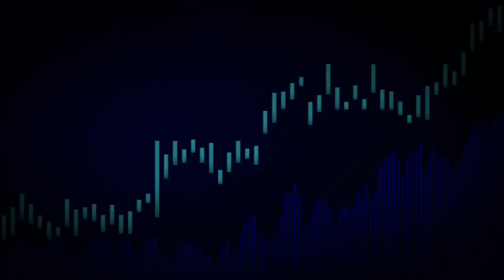Rizky Billar Sindir Lesty, Membujang Itu Sungguh Tidak Enak, Kode Keras Nich Buat Dede